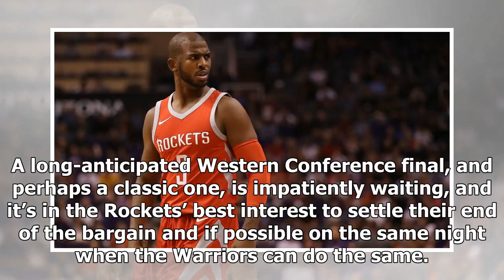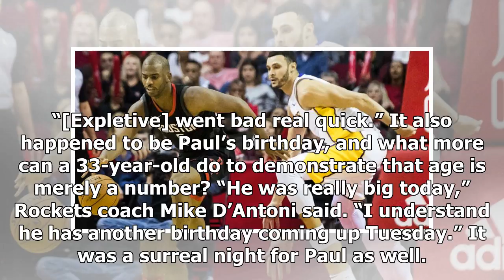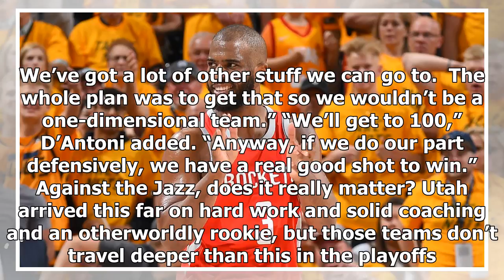Breaking News | Chris Paul, Rockets Take Dominant Step Toward Ultimate Goal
SALT LAKE CITY — There is one more game to be played (at the very least) in this series, and it’ll be on the home court Tuesday when Houston will be in a celebratory mood. But be clear about this: the Jazz are no longer the barrier between the Rockets and the goal. They’re just standing in the way. There’s a difference. Getting rid of the overmatched yet naggingly persistent Jazz is all about keeping pace with the Warriors or perhaps staying one step ahead of the defending champs, nothing more o...